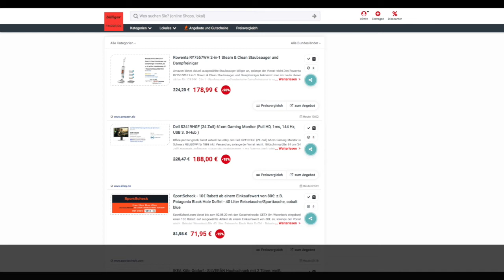Schnäppchen des Tages 31.07.20 - Dell S2419HGF (24 Zoll) 61cm Gaming Monitor (Full HD, 1ms, 144 Hz)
Heute ist Schnäppchen des Tages - Dell S2419HGF (24 Zoll) 61cm Gaming Monitor (Full HD, 1ms, 144 Hz).